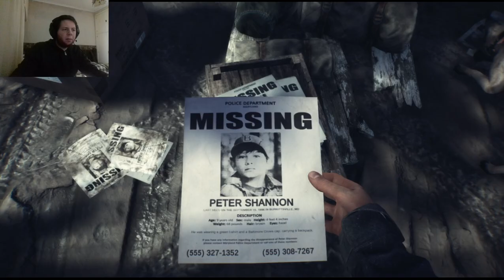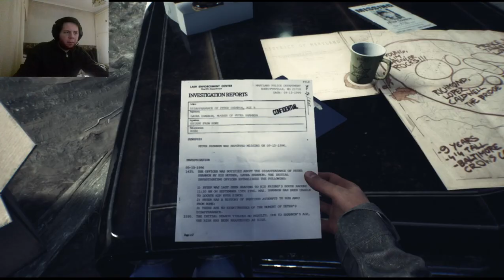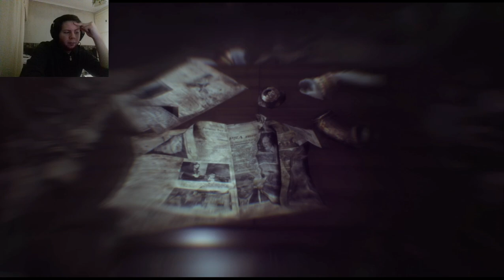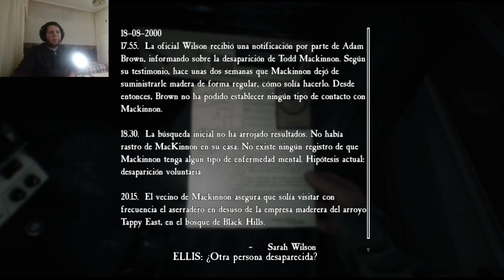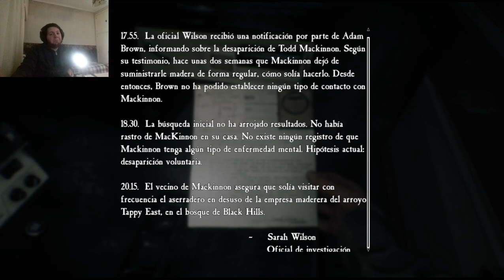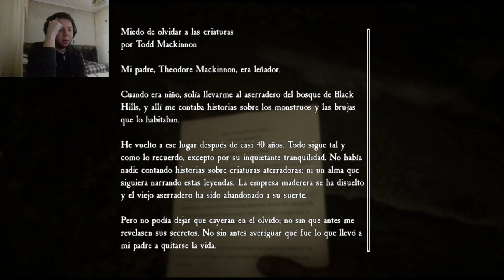#1 La Brujita - Blair Witch